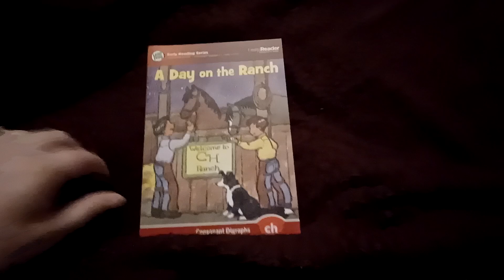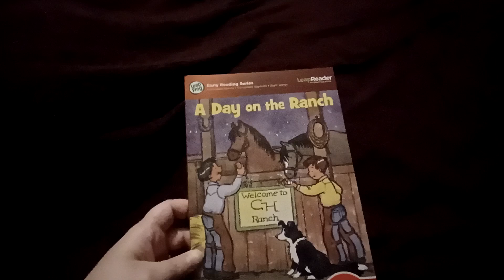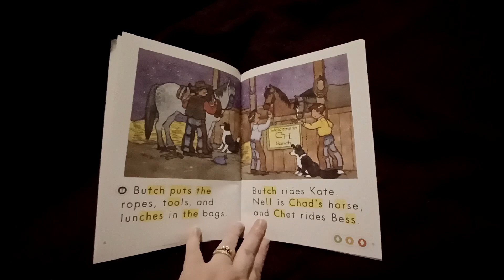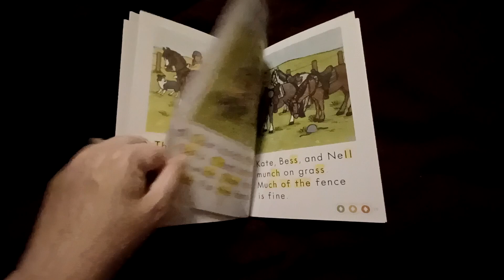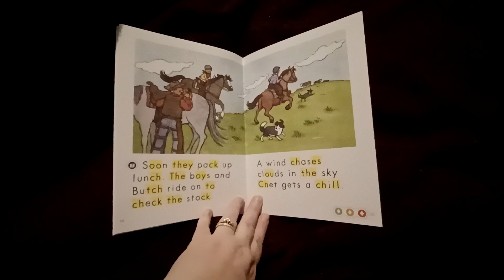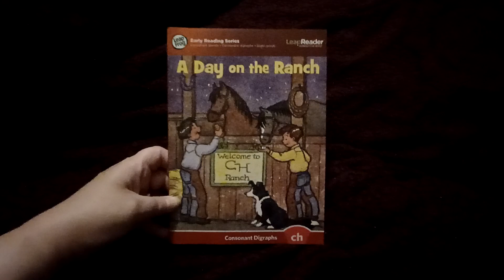A Day On The Ranch • Leap Frog • Leap Reader • Early Reading Series • Bedtime Story with Addie